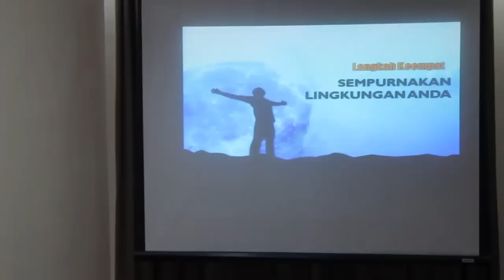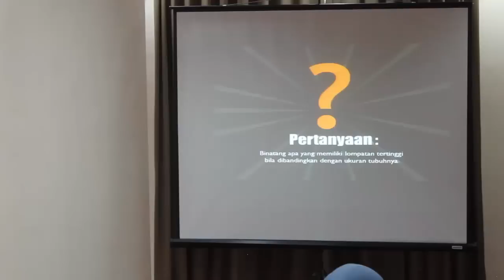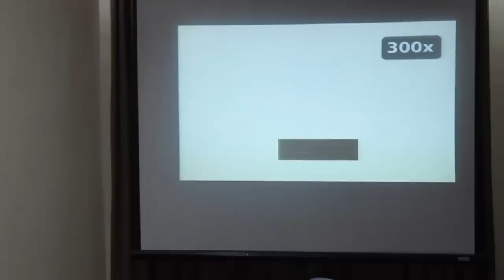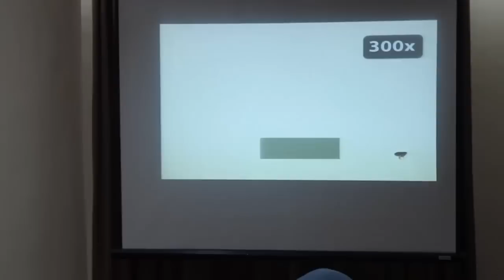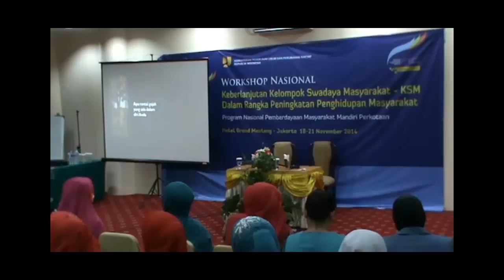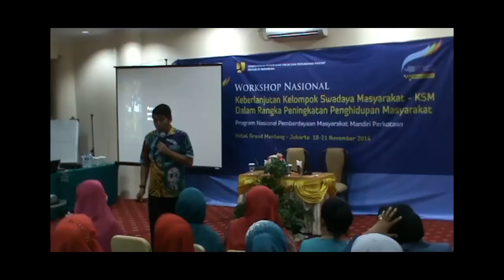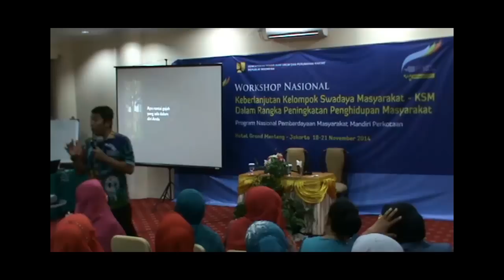icebreaking permainan kelas motivasi sukses dari jamil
permainan dari motivator agar peserta lebih semangat, hilang capek, tetap ceria